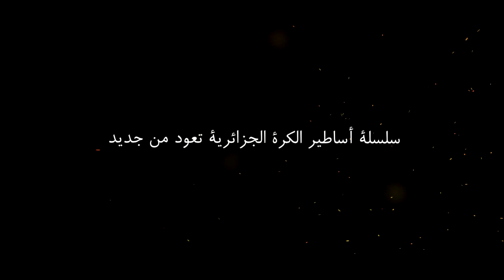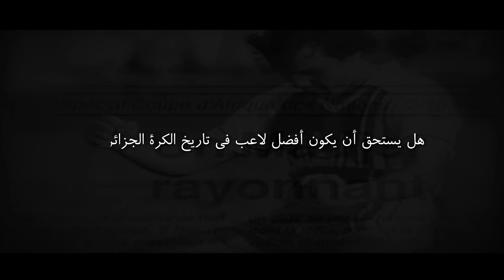أساطير الكرة الجزائرية ● رابح ماجر | DZ Legends ● Rabah Madjer HD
► Rabah Madjer, Rabah Madjer Assists, Rabah Madjer Goals, Rabah Madjer Skills, Rabah Madjer Buts, Rabah Madjer NAHD, Rabah Madjer Porto,
► DZ Legends : Hacene Lalmas , Rachid Mekhloufi , Aissa Draoui , Ali Bencheikh ,Tedj Bensaoula , Rabah Madjer , Salah Assad , Abdelhafid Tasfaout , Billel Dziri ,Moussa Saïb
► رابح ماجر، تمريرات رابح ماجر، أهداف رابح ماجر، مهارات رابح ماجر، نصر حسين داي ، بورتو
أساطير الكرة الجزائرية : رشيد مخلوفي ، حسان لالماس ، عيسى الدراوي ، علي بن شيخ ، تاج بن سحاولة ، رابح ماجر ، صالح عصاد ► عبد الحفيظ تاسفاوت ، صايب موسى ، بلال دزيري

أساطير الكرة الجزائرية | DZ Legends